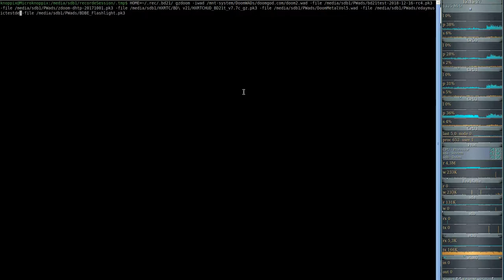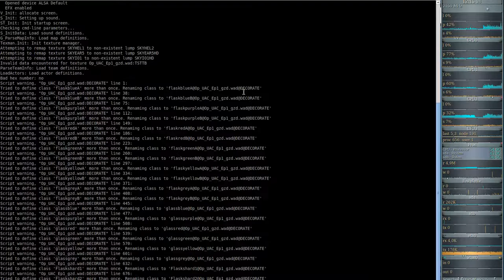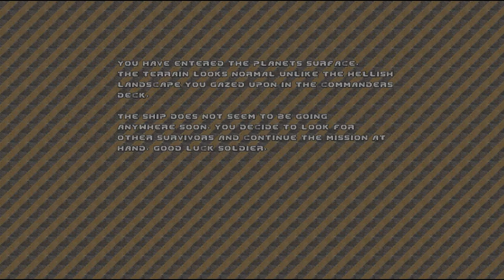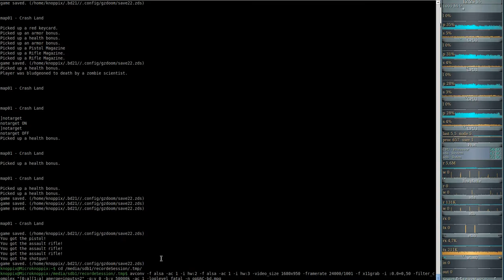opUAC01 bd mpg